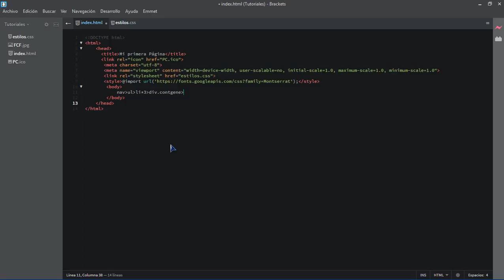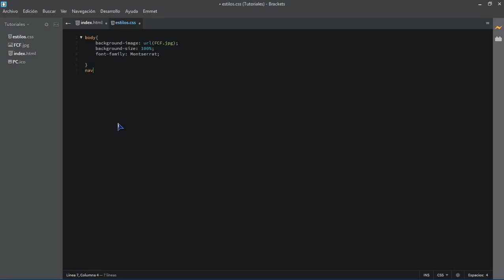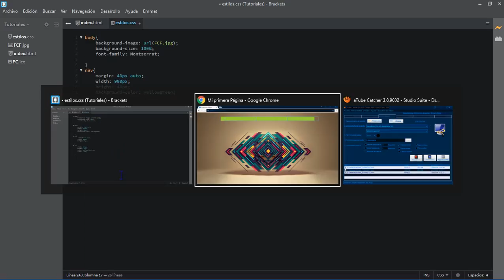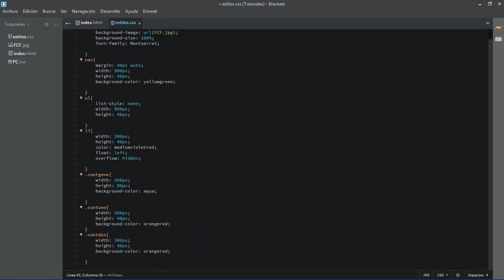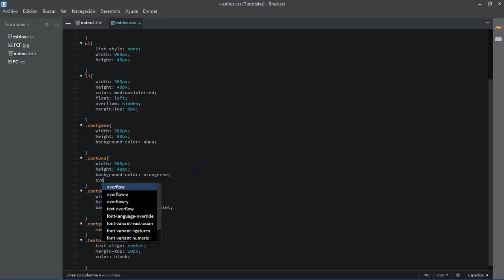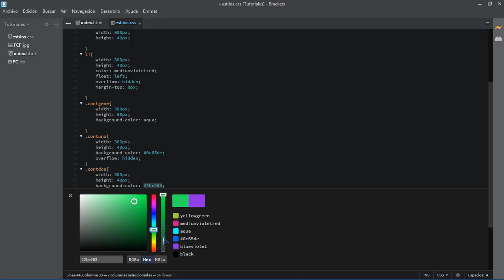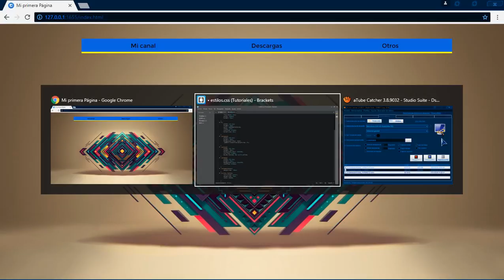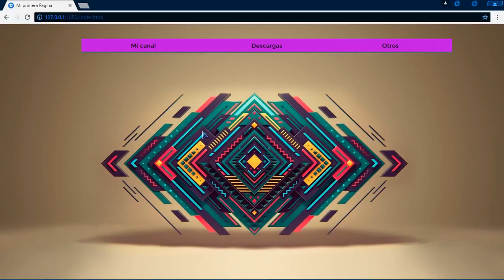Curso básico de HTML y CSS | Parte6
Con este curso podrás aprender lo más básico para empezar a programar en HTML y CSS.
Visita mi página web y podrás ver más tutoriales de este tipo y otros: